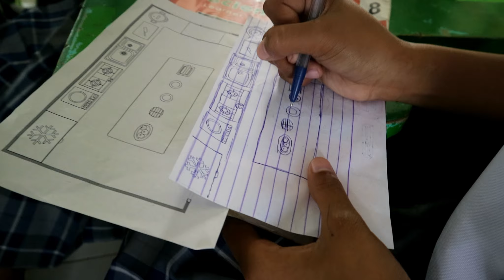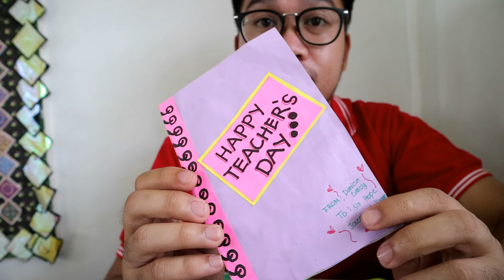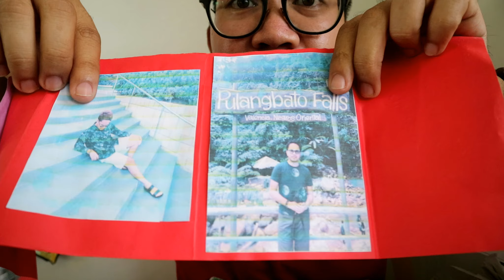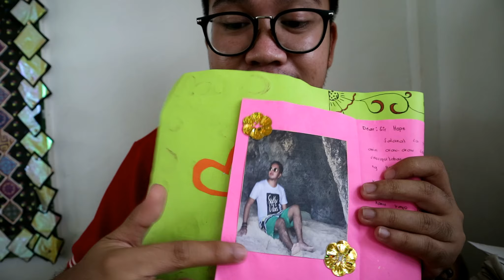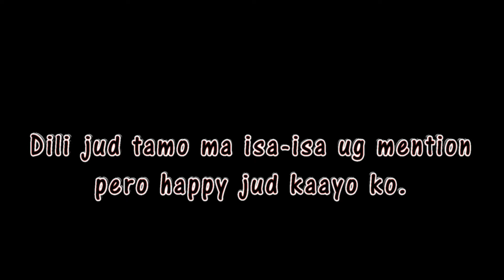Life as a Teacher | s01e16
I am posting my videos any time I want. :)